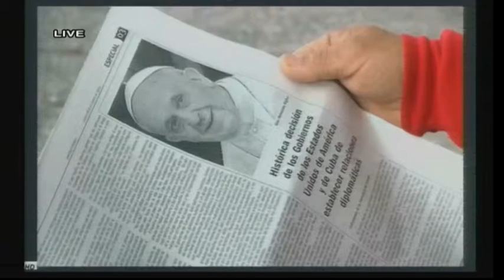THOI SU THE GIOI 2014 12 18 Part 4